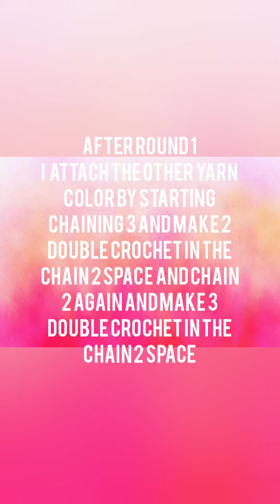Crochet colorful top (watch at your own risk) 🤪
I just wanted to say that i tried my best to film this tutorial since it's my first crochet top tutorial. But everytime i've gotten the chance to continue filming and start crocheting my 1 year old son began to do messy stuff, pull the yarn, and cry to get my attention.(seems he doesn't want me to pursue this tutorial) 😅 so since he's my baby of course i stop crocheting and continue after an hr. So i hope you'll understand this video.